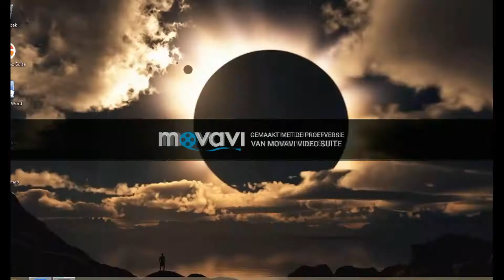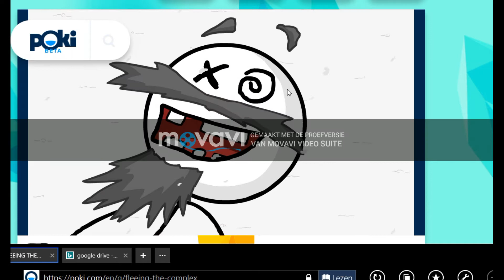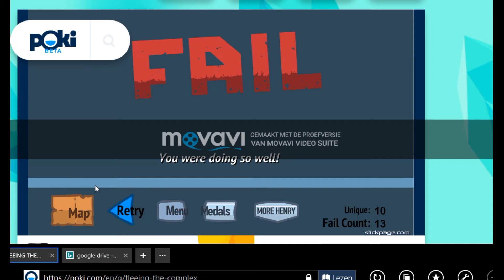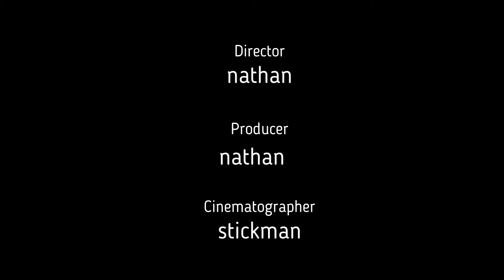stickman de film